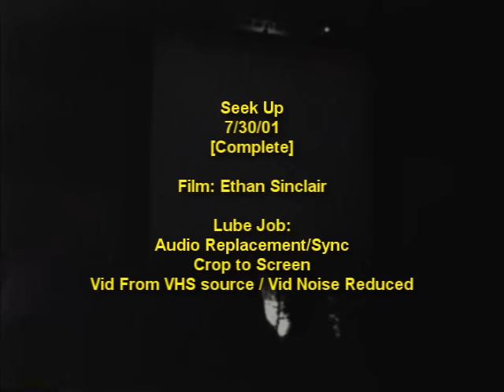Seek Up - Dave Matthews Band - 7/30/01 - [Epic Wailing Version] - SPAC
Take a look again

(If you don't have time to watch it all watch @11:50 )